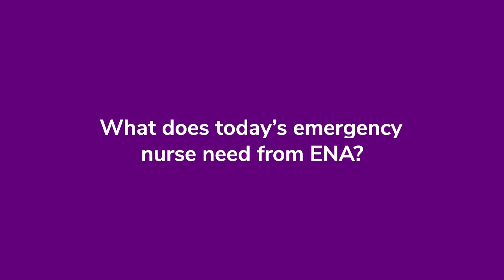Tyler Babcock | ENA Board Member Candidate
Learn more about Tyler Babcock, and the other ENA Election candidates,